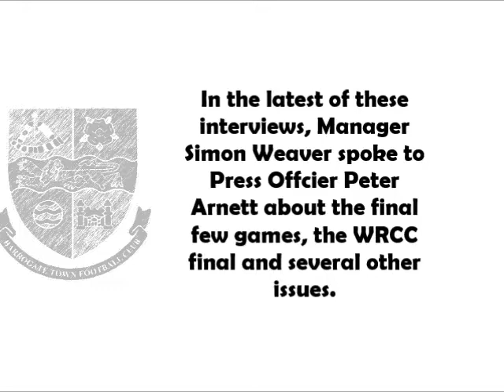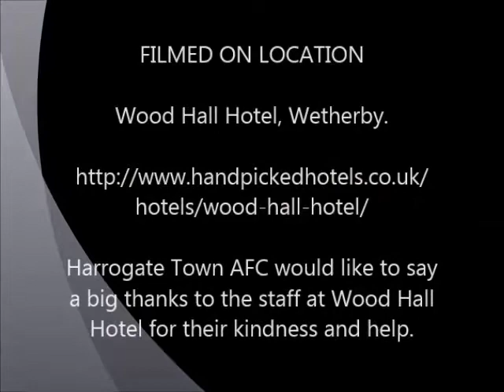Simon interview 25 03 14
Harrogate Town AFC Manager Simon Weaver spoke to Press Officer Peter Arnett about the remaining games of the season, certain players and his views on referees.